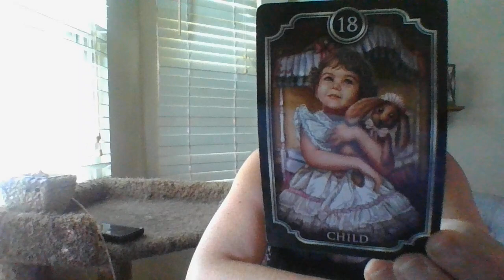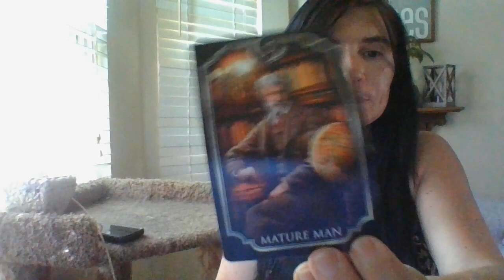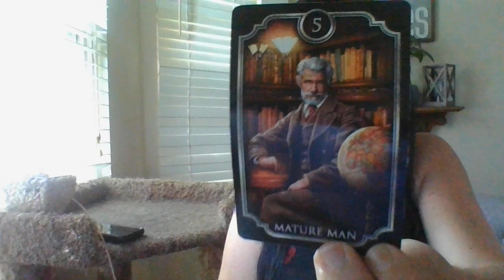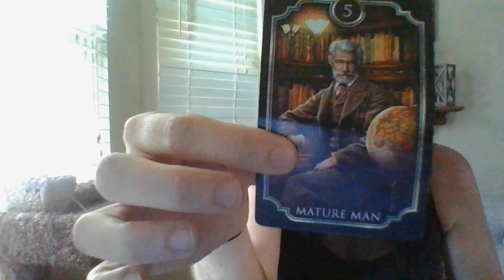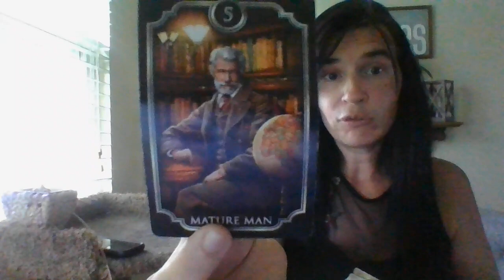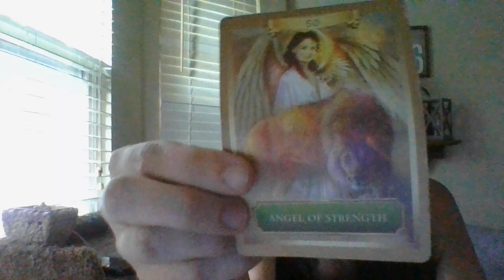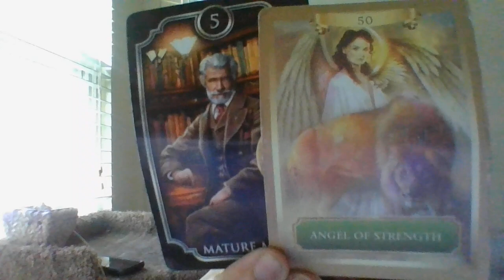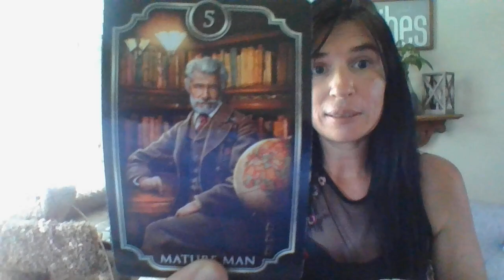JULY 22- SOMEONE WANTED TO "ALIGN" YOU IN THE CLUTCHES OF A PEDOPHILE! IS ABOUT TOSERIOUSLYBACKFIRE!